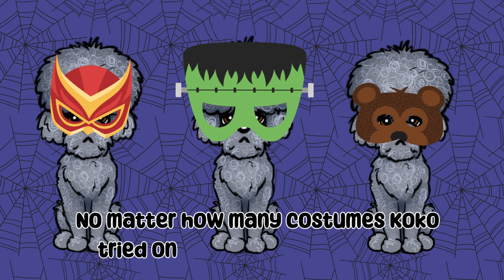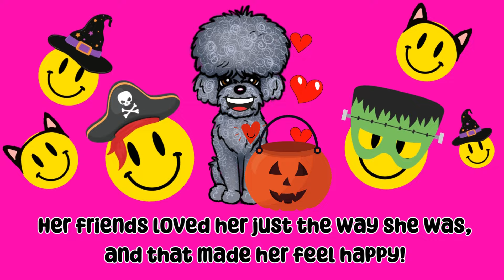Kid's Halloween Book I Read-Along Story For Kids I The Great Halloween Parade 🎃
👻 Read our Halloween  Book with Us 👻
🎃🎃"THE GREAT HALLOWEEN PARADE” 🎃🎃

Join us on a friendly adventure with neighborhood friends.

In this heartwarming picture book, Koko and her adorable animal friends are getting ready for the biggest Halloween Parade of the year in their neighborhood. But amidst all the excitement, Koko finds herself facing a costume dilemma and has trouble searching to find that one perfect costume. 🧙‍♀️👻

As the story unfolds, Koko enters on a journey of self-discovery and learns a valuable lesson: that being herself is the most magical costume of all.💫🎉

Ideal for children aged 3 to 7, "THE GREAT HALLOWEE PARADE" is a celebration of friendship, uniqueness, and the joy of being true to oneself. 📖❤️

Join us on this Halloween adventure and share in the spirit of the season with Koko and her pals. Experience the delight of a parade filled with giggles, lessons, and heartwarming surprises. 🎉🎈

Add this great story to your child's collection today and let the magic of Halloween come to life! 📣🔔

Grab a cozy blanket, a cup of hot cocoa, and let's dive into "THE GREAT HALLOWEEN PARADE" together. It's time for a magical journey that your little ones will treasure! 🍁📖